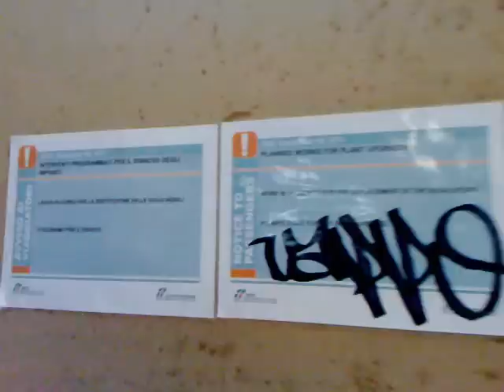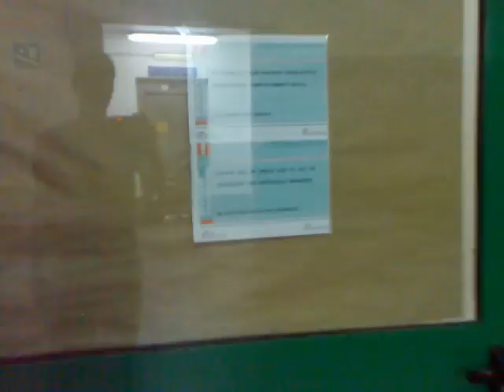Degrado stazione Ostiense